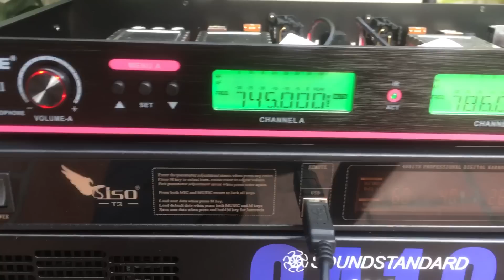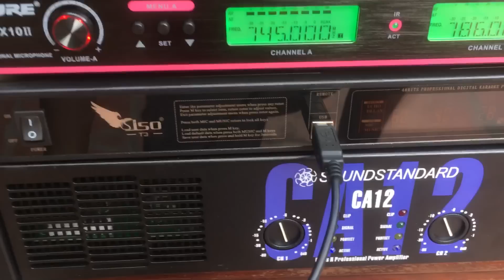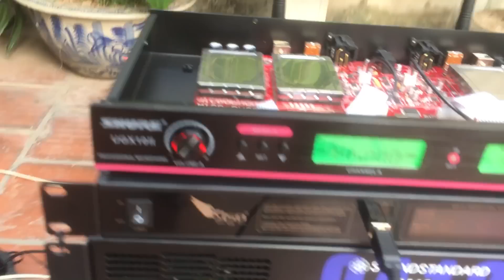Micro không dây UGX10ii đầu thu 6 số,bản mới hàng chất ,bắt phải nhạy và xa như thế này!0919182233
Micro không dây Shure UGX10ii đầu thu 6 số,phiên bản 2018 giá 2tr400( bao ship)